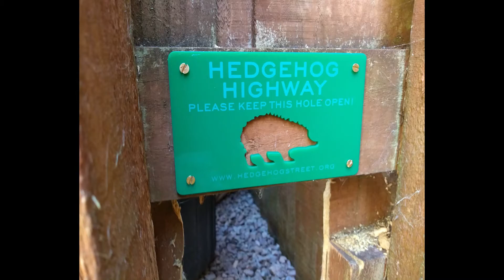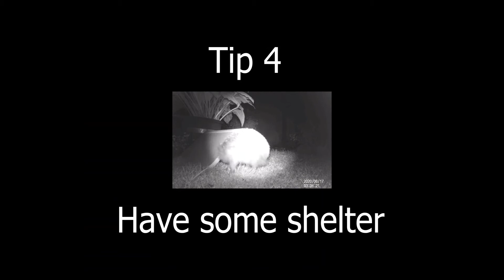The Hedgehog Log - Top Tips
British hedgehogs have now been classified as 'vulnerable to extinction' on the ICUN Red List, meaning it is now more important than ever to help them. this video shows my top tips for encouraging hedgehogs into your garden and how to create an environment which is more hedgehog friendly.
What things are you going to put in your garden to make it more hedgehog friendly?